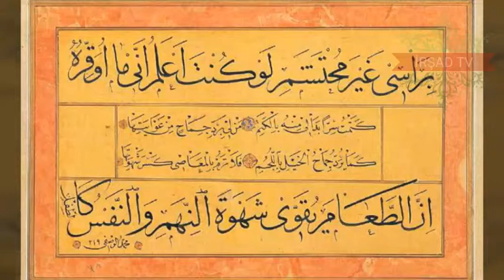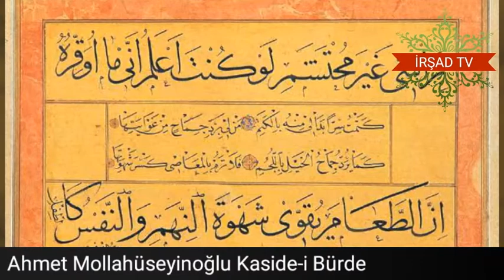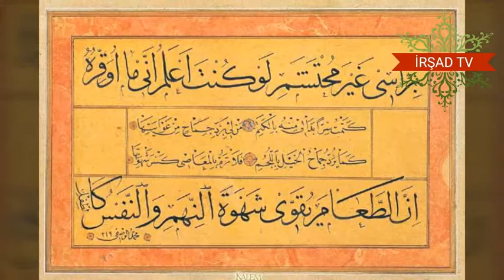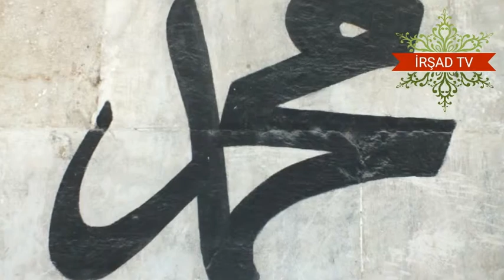Kaside-i Bürde Ve Açıklaması